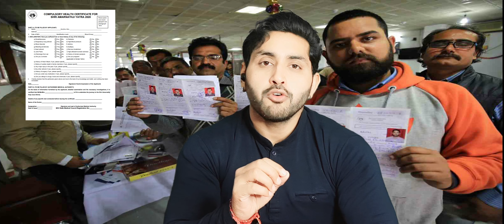Amarnath Yatra 2023 l अमरनाथ यात्रा की सम्पूर्ण जानकारी , कैसे जाये , कब जाये , खर्चा कितना होगा l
अमरनाथ (Amarnath) हिन्दू धर्म का एक प्रमुख तीर्थस्थल है। यह भारत के जम्मू और कश्मीर प्रदेश की राजधानी, श्रीनगर, के उत्तर-पूर्व में १३५ किमी दूर समुद्रतल से १३,६०० फुट की ऊँचाई पर स्थित है। इस गुफा की लंबाई (भीतर की ओर गहराई) १९ मीटर और चौड़ाई १६ मीटर है। गुफा ११ मीटर ऊँची है।[1] अमरनाथ गुफा भगवान शिव के प्रमुख धार्मिक स्थलों में से एक है। अमरनाथ को तीर्थों का तीर्थ कहा जाता है क्यों कि यहीं पर भगवान शिव ने माँ पार्वती को अमरत्व का रहस्य बताया था।[2]

यहाँ की प्रमुख विशेषता पवित्र गुफा में बर्फ से प्राकृतिक शिवलिंग का निर्मित होना है। प्राकृतिक हिम से निर्मित होने के कारण इसे स्वयंभू हिमानी शिवलिंग भी कहते हैं। आषाढ़ पूर्णिमा से शुरू होकर रक्षाबंधन तक पूरे सावन महीने में होने वाले पवित्र हिमलिंग दर्शन के लिए लाखों लोग यहां आते हैं।[3] गुफा की परिधि लगभग डेढ़ सौ फुट है और इसमें ऊपर से बर्फ के पानी की बूँदें जगह-जगह टपकती रहती हैं। यहीं पर एक ऐसी जगह है, जिसमें टपकने वाली हिम बूँदों से लगभग दस फुट लंबा शिवलिंग बनता है। चन्द्रमा के घटने-बढ़ने के साथ-साथ इस बर्फ का आकार भी घटता-बढ़ता रहता है। श्रावण पूर्णिमा को यह अपने पूरे आकार में आ जाता है और अमावस्या तक धीरे-धीरे छोटा होता जाता है। आश्चर्य की बात यही है कि यह शिवलिंग ठोस बर्फ का बना होता है, जबकि गुफा में आमतौर पर कच्ची बर्फ ही होती है जो हाथ में लेते ही भुरभुरा जाए। मूल अमरनाथ शिवलिंग से कई फुट दूर गणेश, भैरव और पार्वती के वैसे ही अलग अलग हिमखंड हैं।